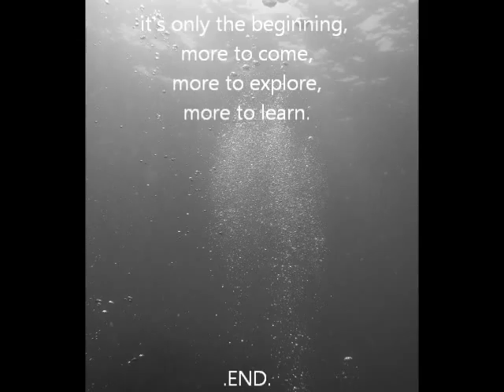under the sea.wmv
all pictures/videos used in this video, are all hand-taken by mr kamyongkuat and mr tanweida. nothing taken from net!